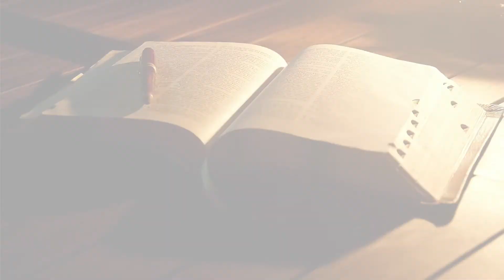Camp Meeting Réunion 2017 — #04 Les Trois Expiations 2/2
Cette présentation révèle la profondeur de la 3e et dernière expiation qui avait lieu dans le sanctuaire terrestre.